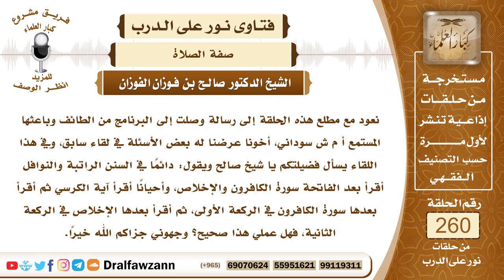4415- لا مانع من جمع سور في ركعة واحدة - الشيخ صالح الفوزان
"السؤال: نعود مع مطلع هذه الحلقة إلى رسالة وصلت إلى البرنامج من الطائف وباعثها المستمع أ م ش سوداني، أخونا عرضنا له بعض الأسئلة في لقاء سابق، وفي هذا اللقاء يسأل فضيلتكم يا شيخ صالح ويقول: دائماً في السنن الراتبة والنوافل أقرأ بعد الفاتحة سورة الكافرون والإخلاص، وأحياناً أقرأ آية الكرسي ثم أقرأ بعدها سورة الكافرون في الركعة الأولى، ثم أقرأ بعدها الإخلاص في الركعة الثانية، فهل عملي هذا صحيح؟ وجهوني جزاكم الله خيراً.
الجواب: لا مانع من جمع سور في ركعة واحدة، ولكن التزام سور معينة مثل ما ذكر السائل التزام سور معينة والمداومة على ذلك لا يجوز؛ لأنه يحتاج إلى دليل ولا دليل على التزام هذه السور والمداومة عليها، فيترك هذه العادة ويقرأ ما تيسر من القرآن ومن السور ولا يلتزم بسور معينة إلا ما ورد عن الرسول صلى الله عليه وسلم أنه كان يقرأ به في الوتر، في الشفع والوتر، قد كان يقرأ صلى الله عليه وسلم في الركعة الأولى من الشفع بـــ﴿سَبِّحِ ‌اسْمَ ‌رَبِّكَ ‌الْأَعْلَى﴾ [الأعلى: 1] والركعة الثانية ﴿قُلْ ‌يَاأَيُّهَا ‌الْكَافِرُونَ﴾ [الكافرون: 1]، وفي الركعة الثالثة بسورة الإخلاص، وكذلك كان صلى الله عليه وسلم يقرأ في ركعتي الفجر وركعتي الطواف، بـــ﴿قُلْ ‌يَاأَيُّهَا ‌الْكَافِرُونَ﴾ في الركعة الأولى، والإخلاص في الركعة الثانية، وأحيانا ﴿‌قُولُوا ‌آمَنَّا ‌بِاللَّهِ ‌وَمَا ‌أُنْزِلَ ‌إِلَيْنَا ﴾ [البقرة: 136] في الركعة الأولى من سورة البقرة، وفي الركعة الثانية ﴿قُلْ يَاأَهْلَ الْكِتَابِ تَعَالَوْا ‌إِلَى ‌كَلِمَةٍ ‌سَوَاءٍ ‌بَيْنَنَا ‌وَبَيْنَكُمْ﴾ [آل عمران: 64] من سورة آل عمران وكذلك كان يقرأ في فجر يوم الجمعة بـــ ﴿الم، تَنْزِيلُ﴾ السجدة في الركعة الأولى، وبسورة ﴿هَلْ أَتَى عَلَى الْإِنْسَانِ ‌حِينٌ ‌مِنَ ‌الدَّهْرِ﴾ [الإنسان: 1] في الركعة الثانية وفي صلاة الجمعة كان صلى الله عليه وسلم تارة يقرأ بسبح والغاشية، وتارة يقرأ بسورة الجمعة والمنافقون، هذه السور كان يقرأ بها صلى الله عليه وسلم في الغالب في هذه الصلوات، وأما أن نخصص سورا في غير ما ورد عن الرسول صلى الله عليه وسلم من تلك الأحوال فإن هذا يعتبر من البدع.

السيرة الذاتية :
للاشتراك في قناة الشيخ صالح الفوزان

8_الشيخ"